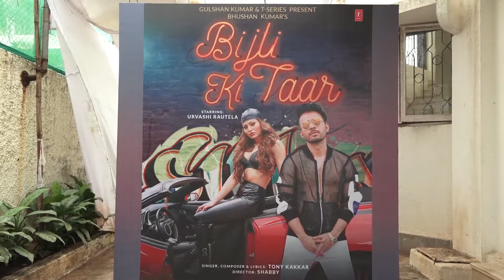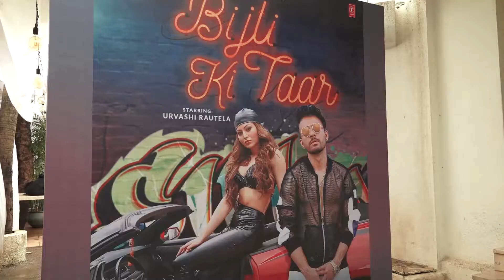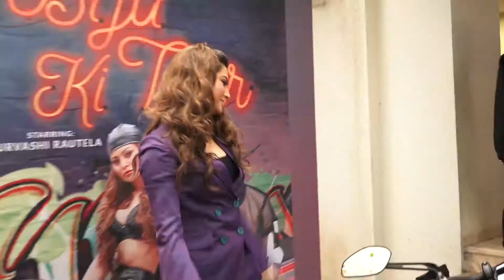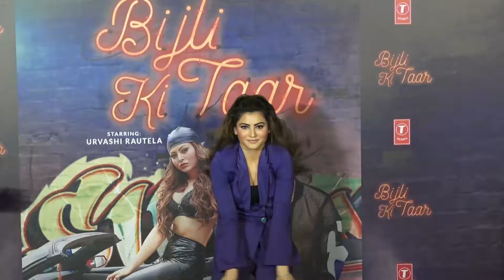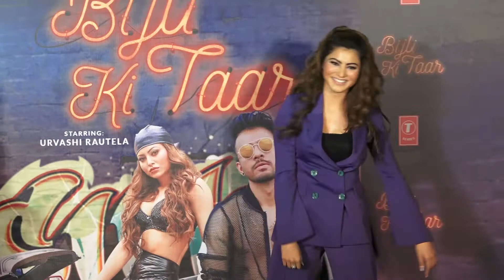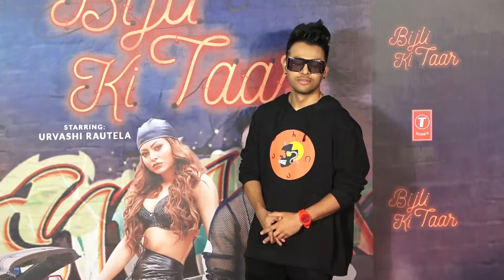URVASHI RAUTELA AND TONY KAKKAR AT SONG LAUNCH OF BIJLI KI TAAR